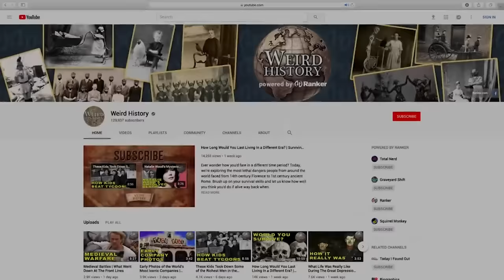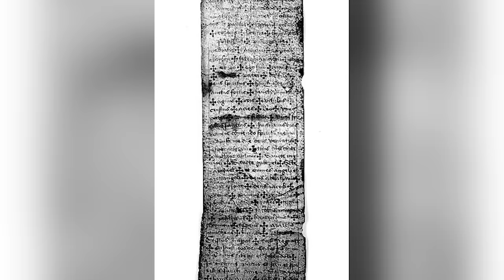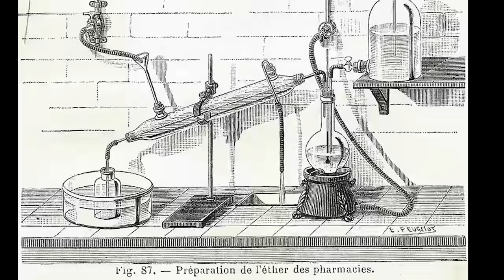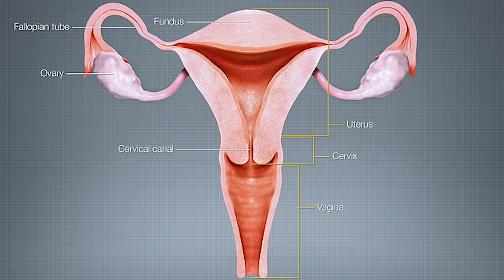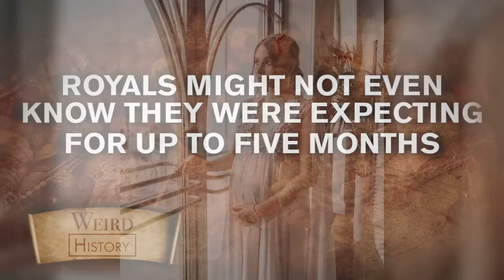What Giving Birth Was Like for Royal Mothers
For as long as it's been in existence, the royal world has been special, elevated above the mediocrity of regular life and filled with the pleasures and privileges of divine power and influence. And even though the practical function of the monarchy has become mostly symbolic, the public fascination with its office certainly has not. So, for example, when Kate Middleton, the Duchess of Cambridge, gave birth to the newest members of the English monarchy, public curiosity about her experience was boundless. But alas, the details were not so thrilling, as she and William apparently greeted their precious new bundles much like any average citizen – in the privacy of a clean and well-lit room with just a few medical attendants nearby.